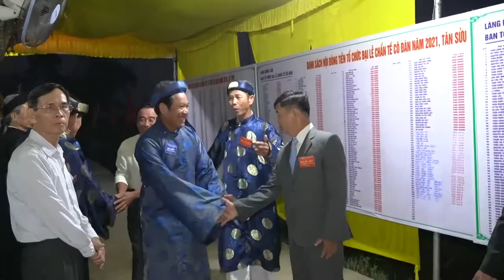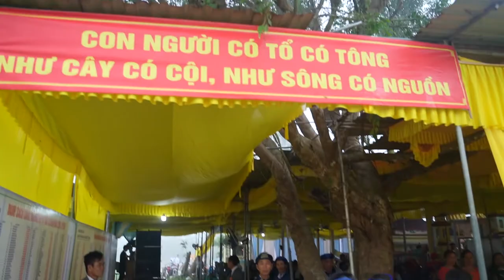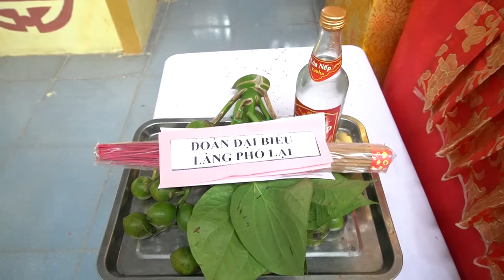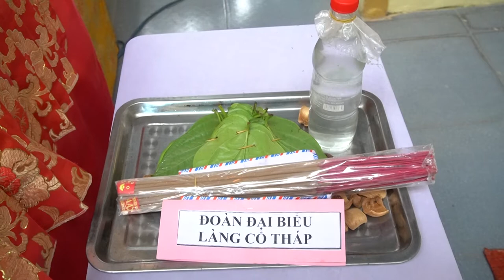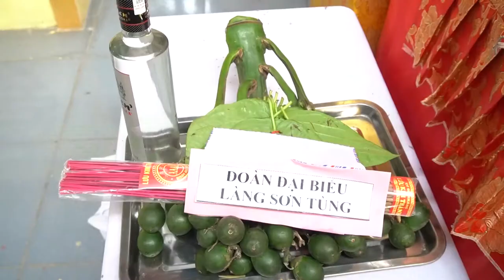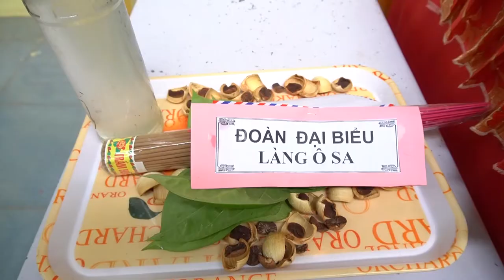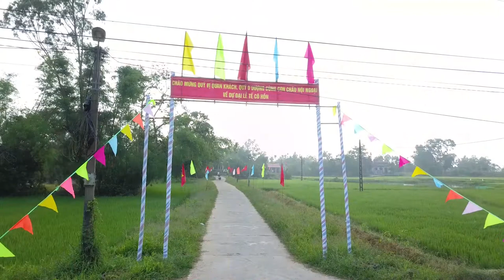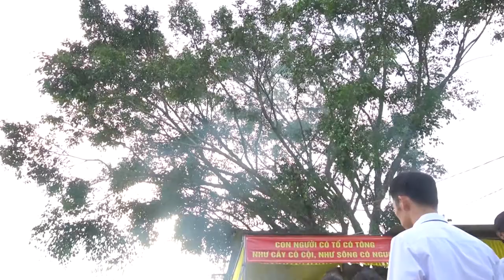ĐẠI LỄ CHẨN TẾ LÀNG ĐÔNG LÂM HẠ(phần2)